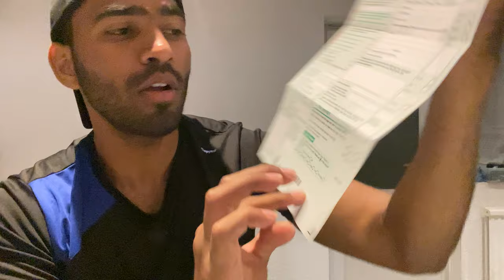How To Pass Motorcycle CBT | 🇬🇧 UK Driving Licence | Finally Pass | Hindi Vlog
How To Get your Motorcycle CBT | 🇬🇧 UK Driving Licence | Finally Pass | Hindi Vlog

This video is all about uk driving licence